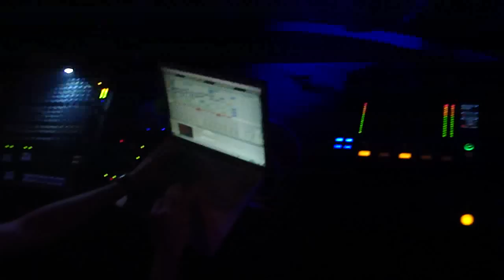Swayzak @ Propaganda 08.04.2010.MP4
Amazing live show by Swayzak at Propaganda Club, Moscow